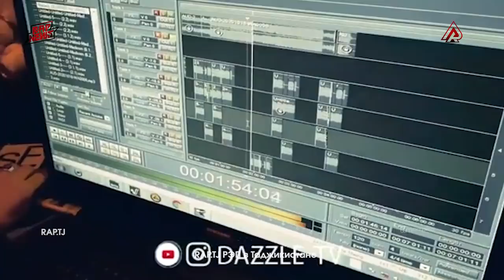Чиба ШОНА иҷа ДАЪВАТ накадан? Baron ГЗАШТ Шона ТАМОМ? / RAP News 30.11.20 (RAP.TJ)